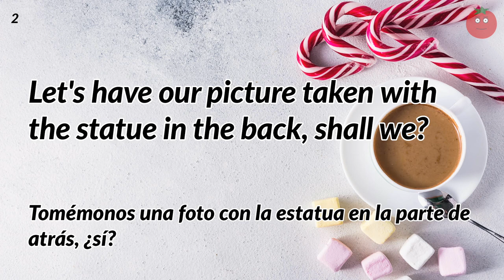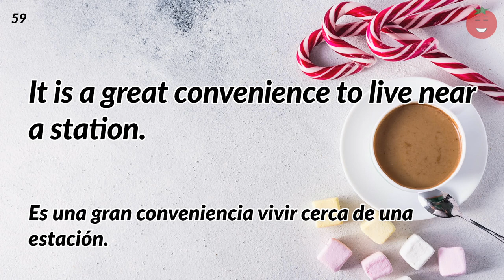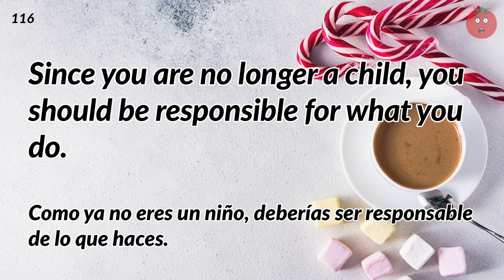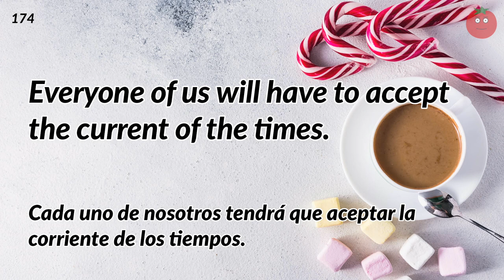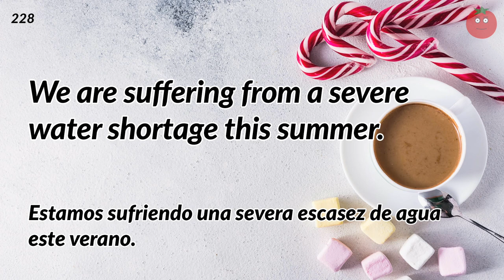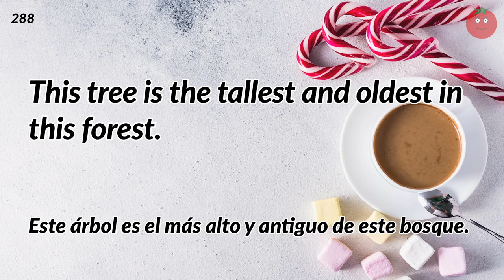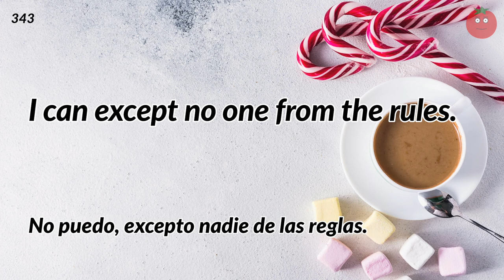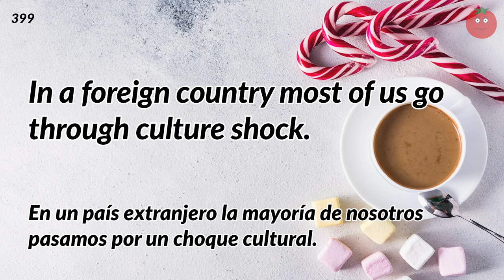400 English Sentences as background music - Intermediate Level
Listen to the English sounds as if you were listening to music at a cafe!
This video is also very good for learning purposes such as listening. The narrator reads each phrase twice at native-speaking speed. English subtitles are also provided along with the audio, so you can check the screen for any inaudible audio.